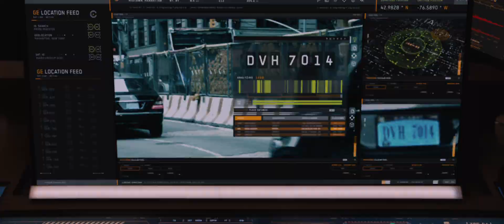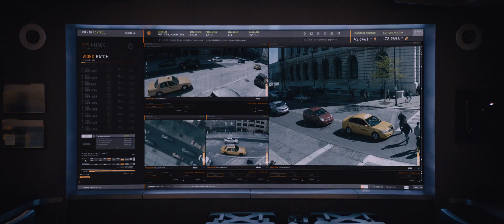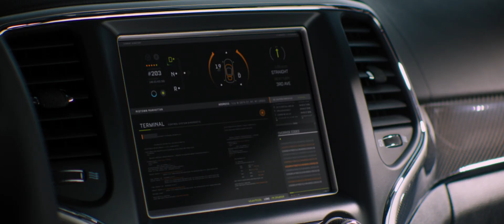CARS BECOMR ZOMBIES WOW.. !!!